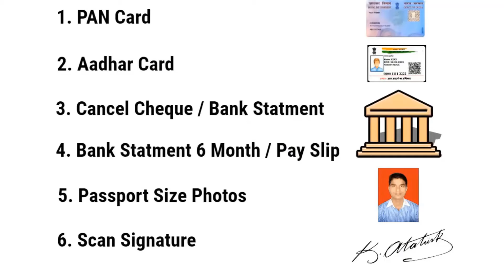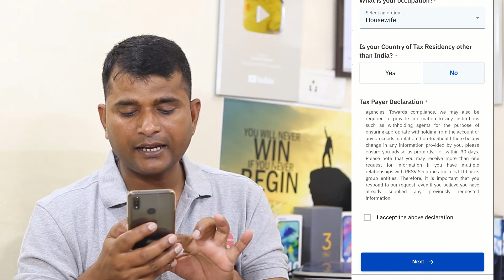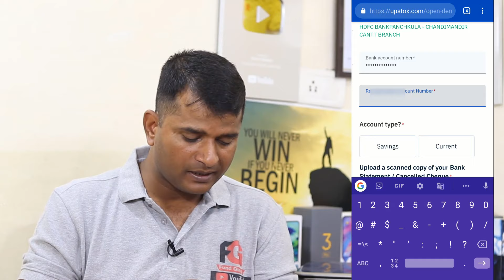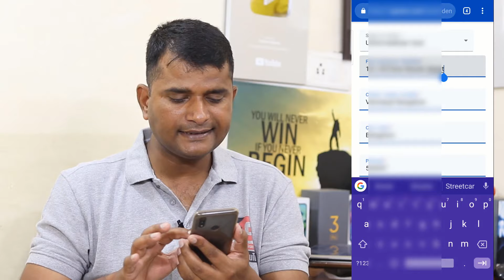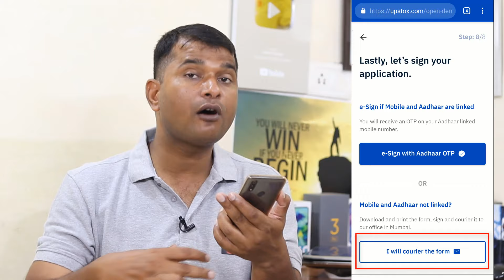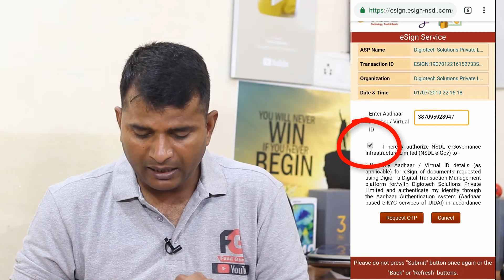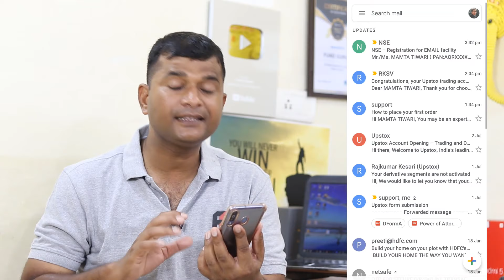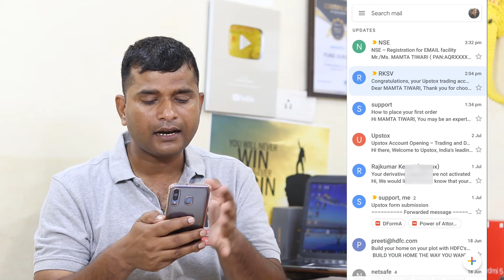How to Open Demat Account in Upstox Online | FREE For 4 Days | Mobile Tutorial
How to Open Demat Account in Upstox Online video ki demand bahut dino se aarahi thi aaj aapke pass ek mauka hai free Demat account kholne ka, upstox account opening process bahut aasan hai jo maine video me dikhaya hai.

upstox account opening process ko karne se pahle documents taiyar kar le aur is time free upstox account opening ho rahi hai to iska fayda uthaye, bahut sare comments aaye hai ki upstox me account kaise banaye video thodi der se aayi uske liye mafi chahta hu.

 WhatsApp करें No. 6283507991 aapki problem ko solve karne ki kosis ki jayegi meri tarah se .

asha karta hu ye video aapko achchhi lagegi, Dosto agar video achchhi lage to Please like jarur kare please aur channel ko Subscribe kariye bell icone ko sath me daba dijiyega kyo ki main is type ki kamal ki video aapke liye hamesh lekar aata rahta hu thank You Dosto for watching